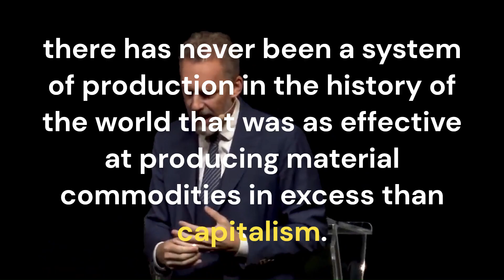What is the best system of production according to Marx and Engles?